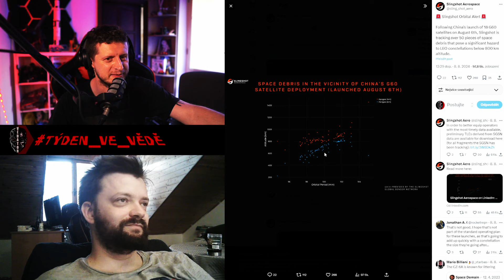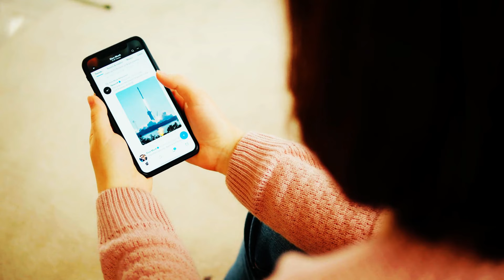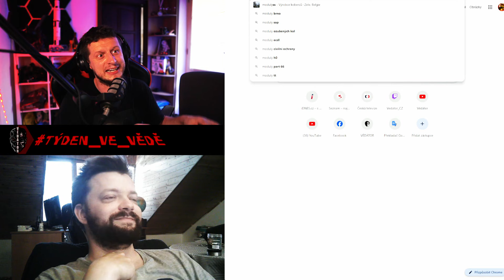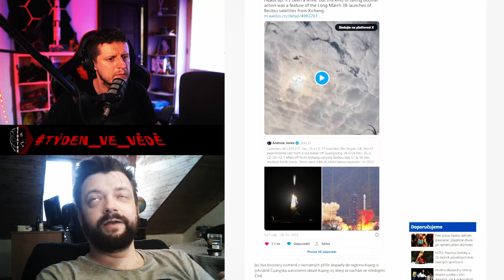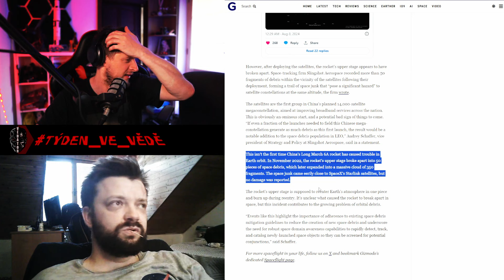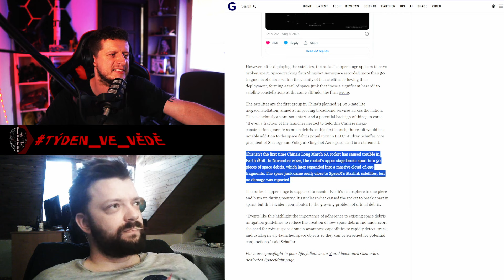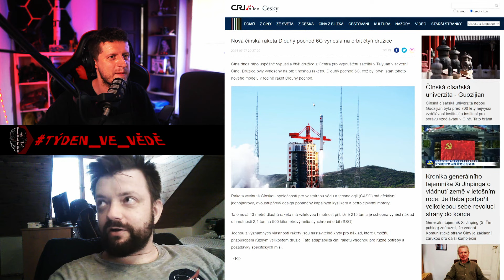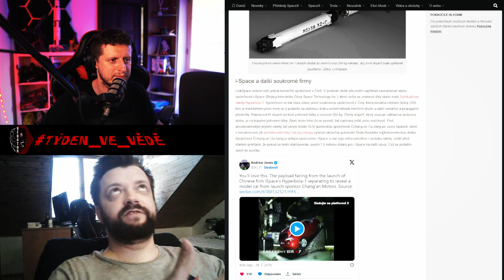Čína selhala při vypuštění satelitů pro svou konkurenci Starlinku – Vědátornews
Satelity byly vypuštěny z kosmodromu Tchaj-jüan a mají být umístěny na nízké oběžné dráze, ve výšce od 300 do 2000 kilometrů nad Zemí. Nosič však na oběžné dráze zřejmě selhal.

Váš Vědátor